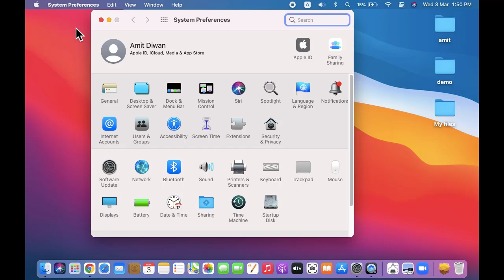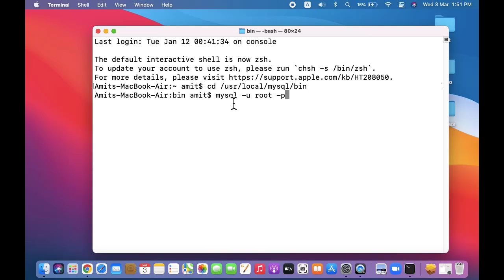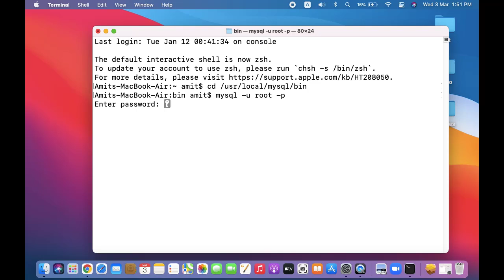Fix: MySQL ERROR 1045 (28000): Access denied for user ‘root’@’localhost’ (using password:YES) on Mac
Learn how to fix the MySQL error:
Fix: 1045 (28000): Access denied for user ‘root’@’localhost’ (using password: YES) on Mac OS.